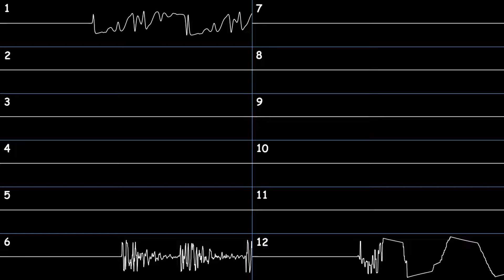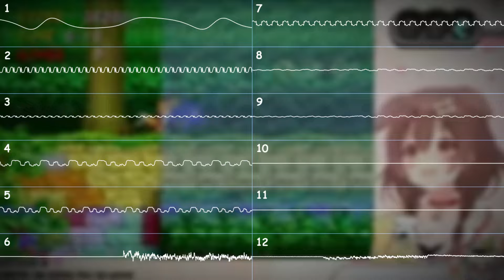[2xYM2612, Furnace Tracker] Sonic the Hedgehog 2 - Aquatic Ruin Zone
To people who have mixed feelings about the choice of background, it's because I just like to have it as my background. It depends on your taste whether you like it or not, just don't start a fight please.